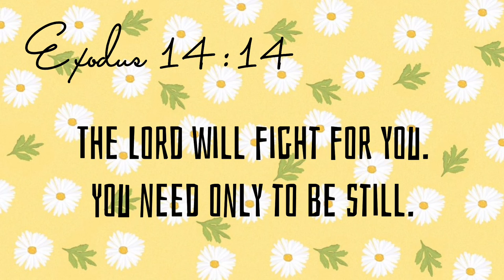Ube Langka Cheese Icecream